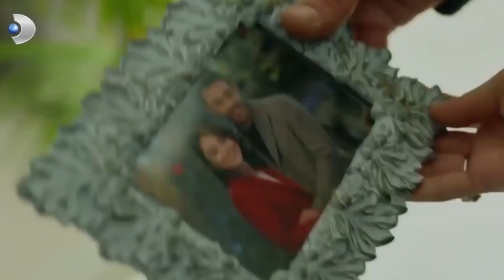Evin ve Kalbimin Sahibi! - Meryem Özel Klip